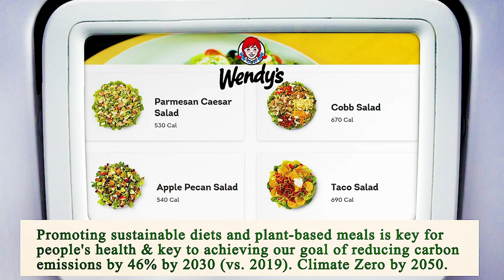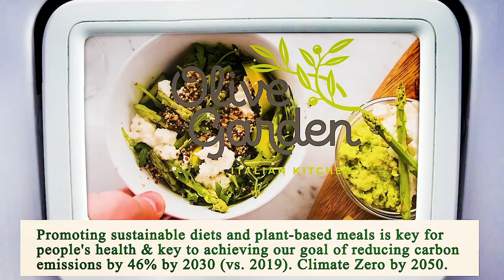Nearest Restaurant to Me Chicago 60623 IL, Cook County, Illinois, United States